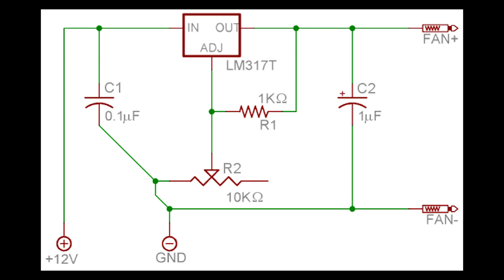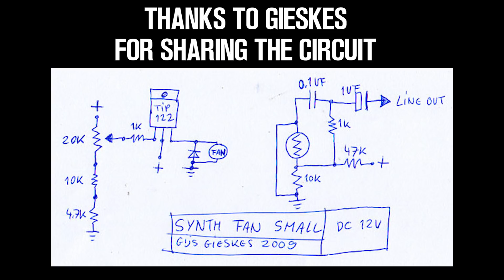2 Projects with DC fan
With LM317 you can build fan controller and if you connect
with photo resistor you get fan synth.